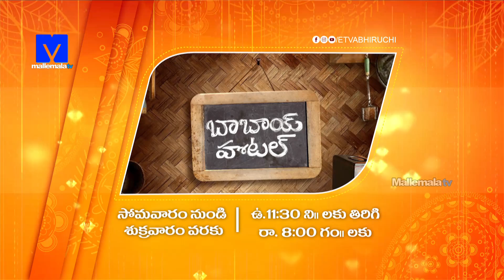Babai Hotel 16th March 2020 Promo - Cooking Show - G V Narayana,Jabardasth Rakesh - Mallemalatv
BabaiHotel 16th March 2020 Promo on Mallemalatv. This show is host by GVNarayana